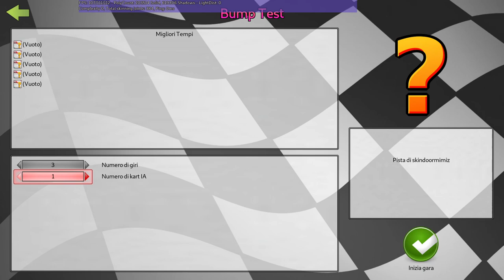SuperTuxKart - Bump Test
I wanted to see if it was possible to teleport karts when they collide with each other